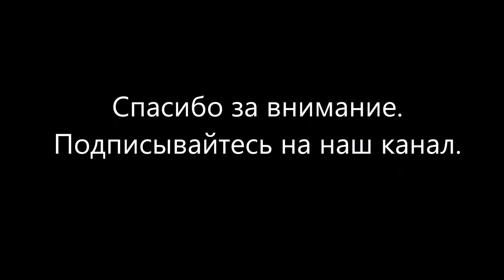Обзор тату блеска 7 MIRACLE .Естесственный красивый оттенок губ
Новинка, не имеющая аналогов! Чудо-выдумка от визажистов - блеск тату.
Блеск тату позволяет получить натуральный красивый эффект. Ваши губки будут выглядеть натурально и ярко.
Блеск можно нанести на губы даже пальчиком (а мы рекомендуем синтетической кистью) и подождать 3-5 минут. Блеск подсохнет и возьмется корочкой, которую легко снять. В итоге вы получите натуральные красивые губки с легким тоном - персиковым или вишневым. Незаменимая штучка для дневных макияжей. Блеск держится целый день. Для того чтобы вечером придать губкам яркости - просто пройдитесь прозрачным блеском.